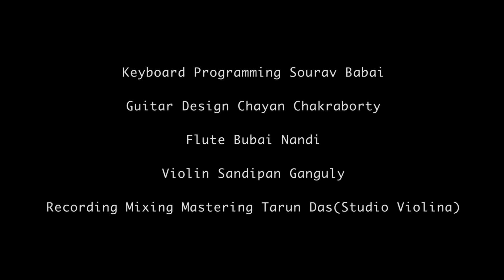Bhor Ase | Madhuri Dey | Sourav Babai Chakraborty | Official Video | Romantic Song | Atlantis Music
Atlantis Music Presents Latest Bengali Video Song "Bhor Ase" Sung By Madhuri Dey.

The Song Is About The Desire Of A Common Human Being To Get Rid Of The Agony Of Daily Hectic Life. We Wait Everyday For A New Morning, New Hopes And Sunshine.

►Song Credits -

Song - Bhor Ase
Singer - Madhuri Dey
Lyrics - Aparajita Chakraborty
Composition And Music Direction - Sourav Babai Chakraborty

►Audio Credits -
Keyboard Programming - Sourav Babai
Guitar & Design - Chayan Chakraborty
Recording Mixing Mastering - Tarun Das (Studio Violina)

►Video Credits -
Cinematography & Edit - Susanta Adhikary
Label - Atlantis Music

♪ Amazon Music

♪ Bhor Ase

►Lyrics -

ভোর আসে রাতশেষে শহর জুড়ে
ঘর বাঁধে বুকভরা আশা নিয়ে
নীড় খোঁজে একলা মন
রোজ রোজ একঘেয়ে জীবন আমার
খুঁজছে রাস্তা ঘরে ফেরার
বুক ভাঙে মন তবু নতুন সকাল খোঁজে।

ছুটছে সময় ঘড়ি
নিজের সাথেই আড়ি
জীবন নামের গতিপথে
অভ‍্যাসেই থাকে অভ‍্যাসেই রাখে
সুখ কেনার অভিলাষে।

ইচ্ছেরাই জানে
মরে যাওয়ার মানে
অবহেলায় প্রতিপদে
অজুহাতে বাঁচা অজুহাতে বাঁধা
ভালোবাসা নিভৃতে।